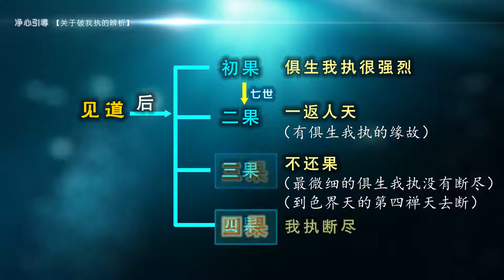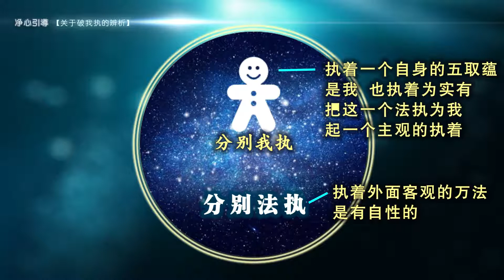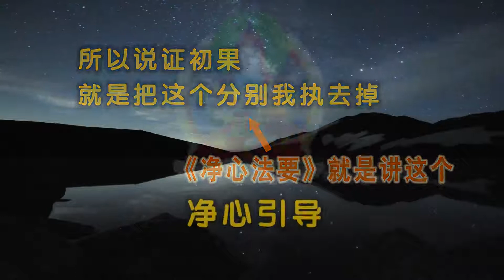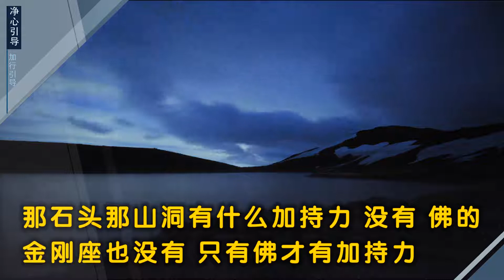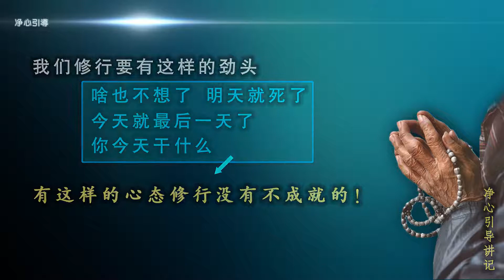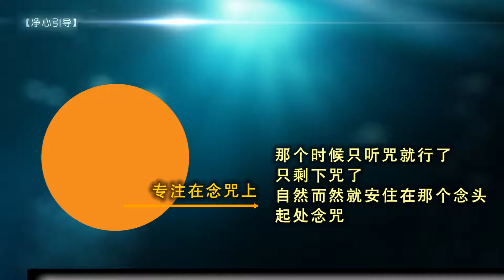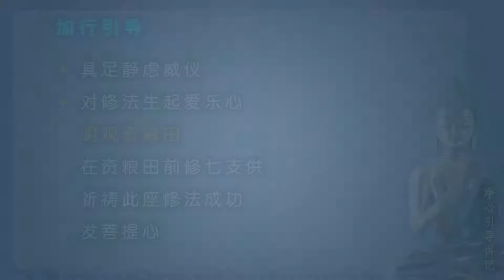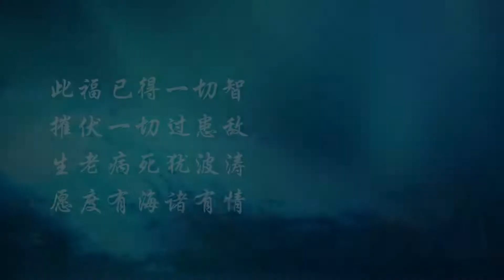净心法要 08（破我执辨析、加行引导）